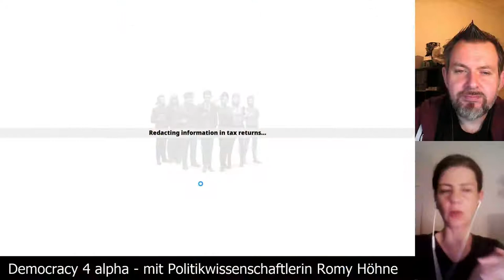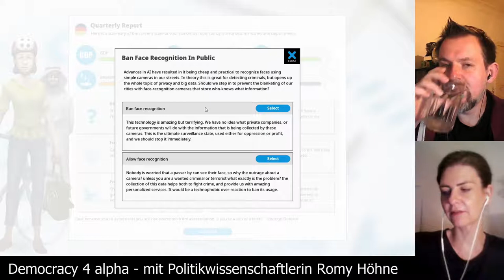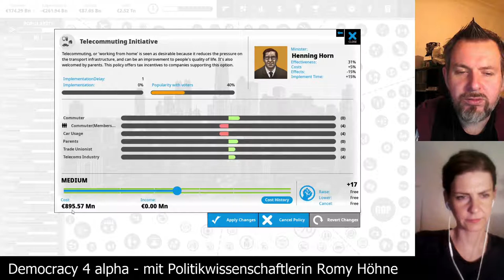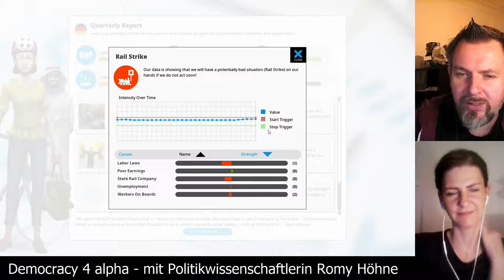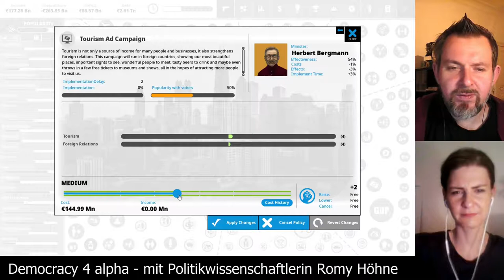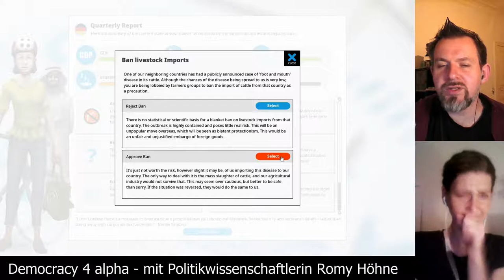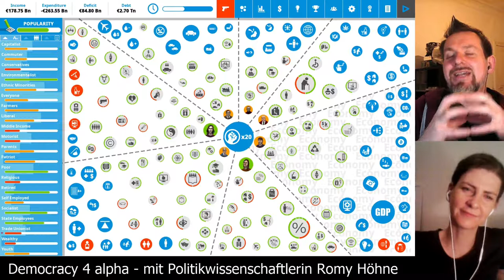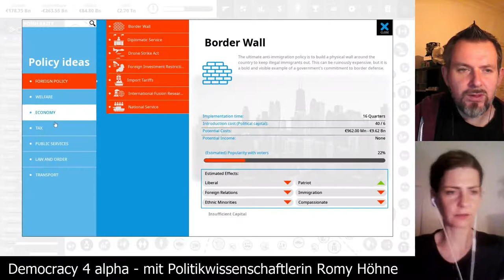Democracy 4 alpha - Deutschland auf schwer [Folge 04] mit Romy Höhne